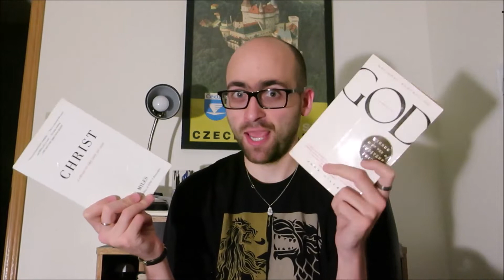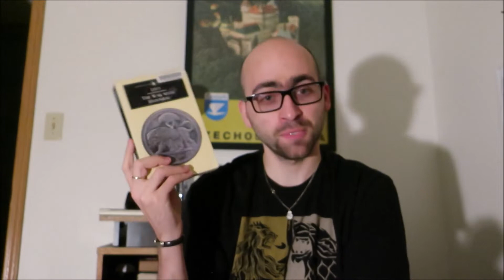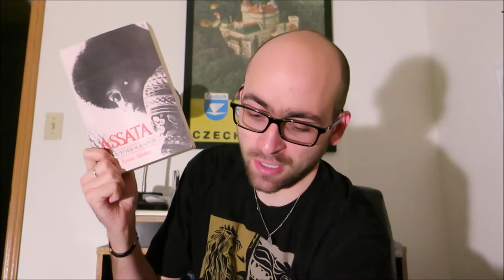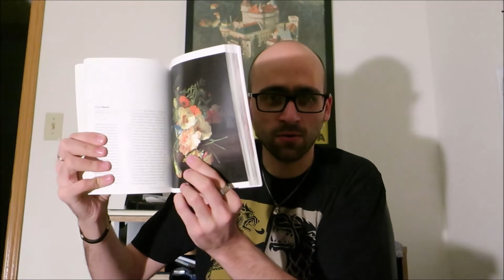An Absolutely Uncalled-for Obscene Haul of Books from the Mail